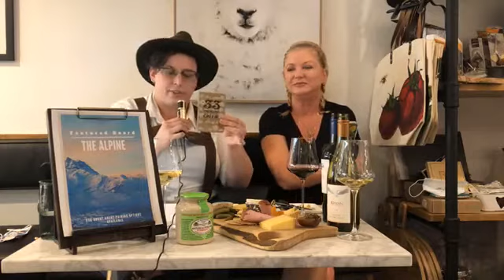Golden Rind's Live Virtual Cheese & Wine Tasting Introducing The Alpine Board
Golden Rind Cheese & Wine's Live Virtual Cheese & Wine Tasting Introducing The Alpine Board